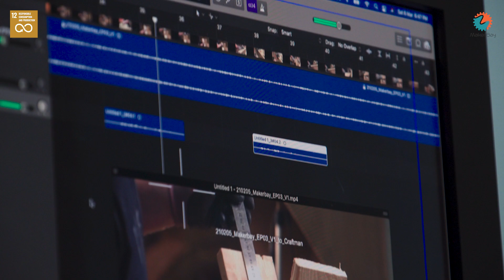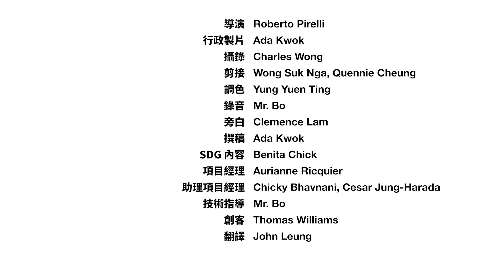Ep.4 Impact Maker, 教你自製環保錄音室 - How to make a DIY Sound Booth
Episode No.4 from the Impact Maker Series that we have produced for the MakerBay Foundation.
How to Make a DIY Sound Booth from wood. Step by step.
教你自製環保錄音室